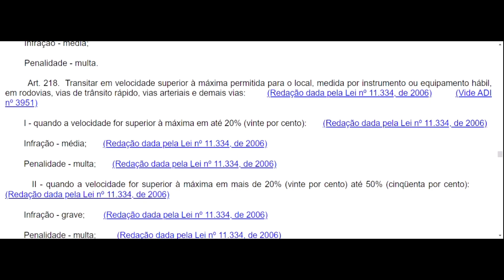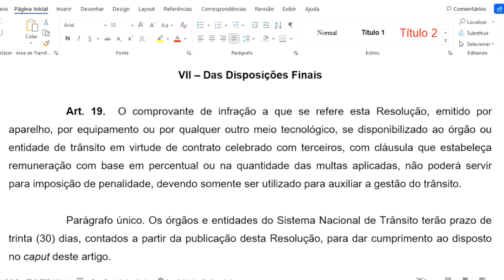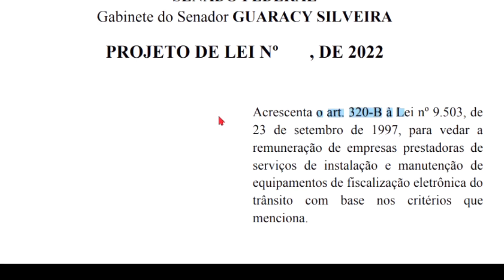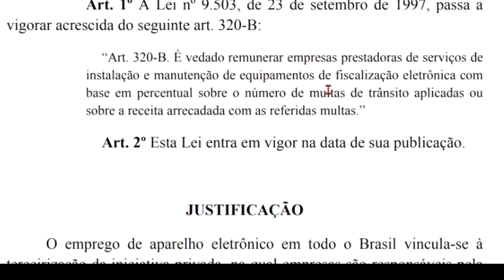PROJETO DE LEI PRETENDE ACABAR COM ISSO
EQUIPAMENTOS:
Câmera: Logitech brio 4K
Meu Celular: Iphone 11
Microfone: hyperx quadcast

SOBRE MIM

Atuei muitos anos como Instrutor de Trânsito em CFC e no SEST SENAT, além de ter sido Gestor em Órgãos de Trânsito, tanto municipal, quanto no DETRAN-PE. Hoje não possuo mais vínculo diretamente com o Serviço Público, mas atuo como Consultor e Mentor de vários Gestores de Trânsito em todo o Brasil.